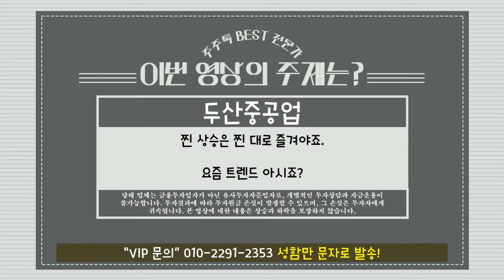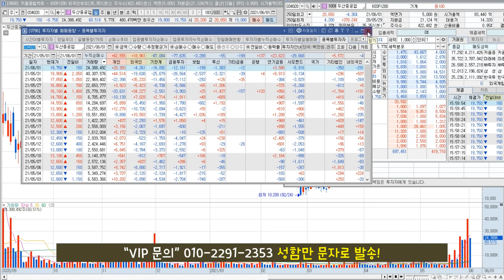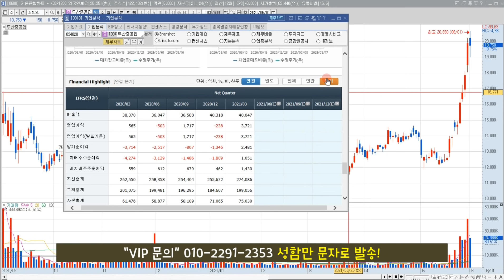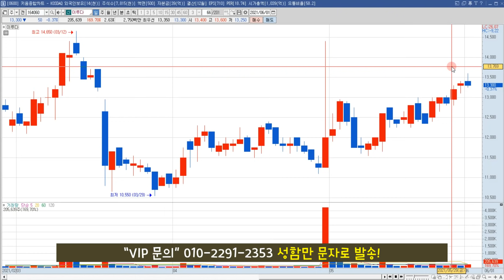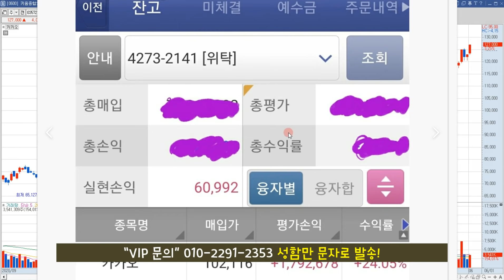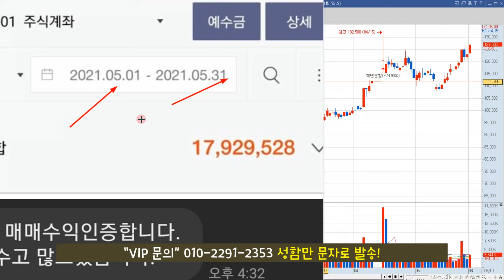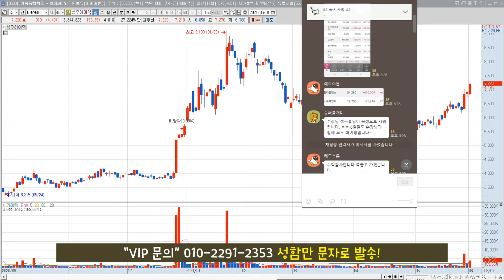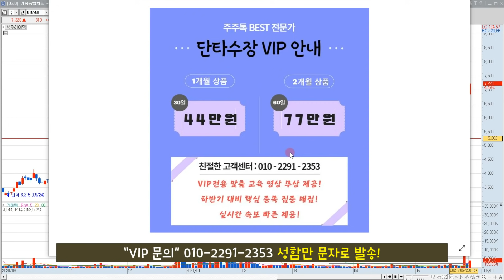두산중공업 주가 전망 "묻고 더블로 가!!"